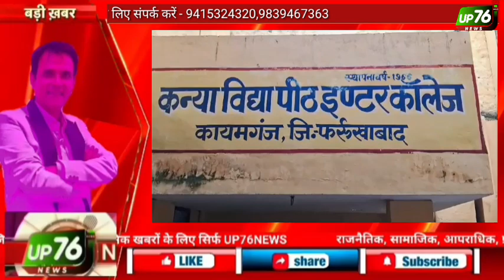UP76 : शिक्षा विभाग की बड़ी लापरवाही, जर्ज़र विद्यालय में बड़ा हादसा, मचा हड़कंप...